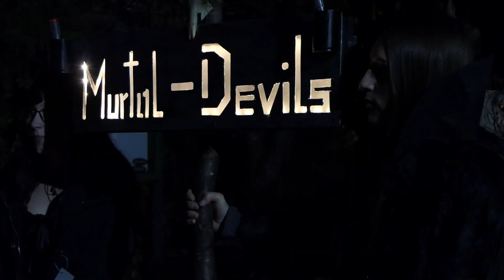Krampuslauf Maria Rain 2022